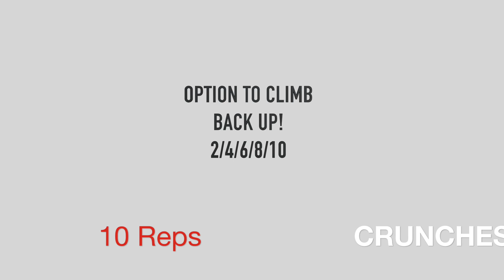BONUS WORKOUT #3 - STABILITY BALL LADDER for CORE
All about the core! 10/8/6/4/2 reps on the STABILITY BALL.  If you want more simply climb back up.  Three moves - crunches, jack-knife and leg curls.  Enjoy! xo

Free, creative home workouts, nutrition advice and lifestyle tips by experienced Personal Trainer, Group Fitness Instructor and Nutrition Coach, Marsha Hughes.  shortcircuits offers the widest variety of free exercise options available on YouTube. - TRX Suspension Training, Medicine Ball, Kettlebells, Dumbbells, UGI, Stability Ball, STEP, HIIT, Yoga, Pilates, Bootcamp, Bodyweight Training and much more.

"This channel is all about being real, not perfect. Becoming the healthiest, fittest version of yourself is so much more important and achievable than some artificial perception of perfection. My workouts are designed to be challenging but doable.  And you will be successful as long as you are committed and consistent!" - M

Marsha Hughes is a Mom of four and has been a Certified Personal Trainer & Group X Instructor for over twenty years. She is also a Certified Nutrition Coach.😊❤️😍

I'll answer your questions and respond to your requests as much as possible!

You agree that you are voluntarily participating in these activities and assume all risks of injuries which may occur as a result of your participation in any activity, class, program, personal training or instruction by Marsha Hughes/shortcircuits.

You acknowledge that you have carefully read this “waiver and release” and fully understand that it is a release of liability. You expressly agree to release and discharge Marsha Hughes/shortcircuits from any and all claims or causes of action and you agree to voluntarily give up or waive any right that you may otherwise have to bring a legal action against Marsha Hughes/shortcircuits for personal injury or property damage.

If any portion of this release from liability shall be deemed by a Court of competent jurisdiction to be invalid, then the remainder of this release from liability shall remain in full force and effect and the offending provision or provisions severed here from.